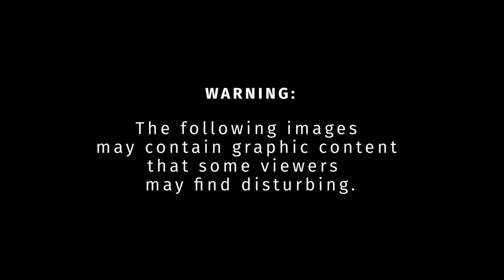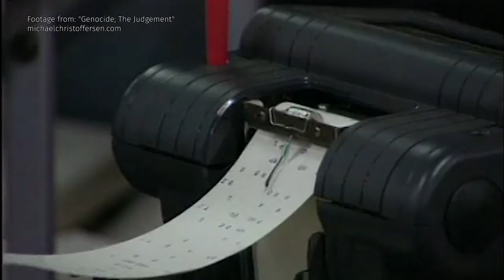UN75 and International Justice: The Contribution of the UN Criminal Tribunals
This short video highlights the contribution of the ICTR and ICTY to the pursuit of international peace and justice and reminds future generations that the international community can come together to fight impunity.